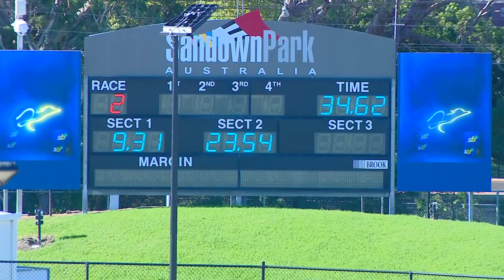SAP SUN 30 APR 23 R2